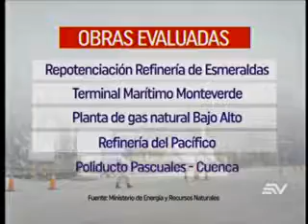PNUD irregularridades en proyectos ECUAVISA noche 07 01 2019